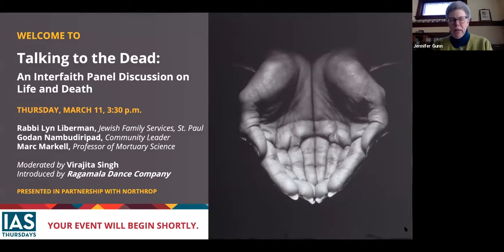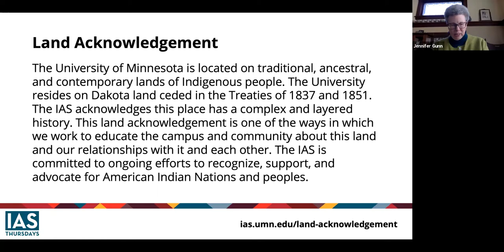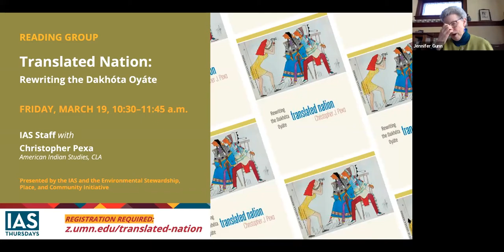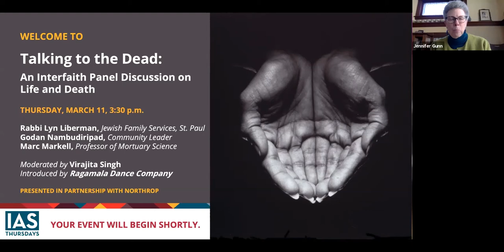IAS Thursday | Talking to the Dead: An Interfaith Panel Discussion on Life and Death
Featuring Godan Nambudiripad, Marc Markell, and Rabbi Lynn Liberman, with Moderator Virajita Singh. With an introduction by Ragamala Artistic Directors Ranee and Aparna Ramaswamy. Recorded on March 11, 2021.

Presented in partnership by the Institute for Advanced Study and Northrop at the University of Minnesota. ias.umn.edu.

For as long as humans have existed, we have faced the inevitability of saying goodbye to those who have died. All cultures and religions have end-of-life rituals and practices that honor the lives of our loved ones. This conversation brings together faith and community leaders in an exploration of how we navigate the space between life and death, and how we continue to commemorate those who have passed.

This discussion is inspired by and rooted in Ranee Ramaswamy and Aparna Ramaswamy’s Fires of Varanasi, which Ragamala Dance Company will perform in Northrop’s 2021-22 season. The performance evokes a richly elaborate ritual where time is suspended and humans merge with the divine. Through images that reflect the cosmic trinity of Varanasi, India—sacred pilgrimage routes, the Ganges River, and the patron deity Shiva—the choreographers imagine a metaphorical crossing place where one may leave the mundane and enter into the world of immortality.